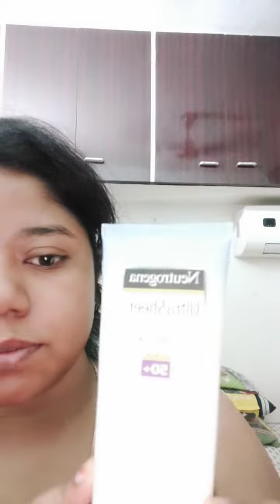Day time skin care routine ♥️♥️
skin care for winter